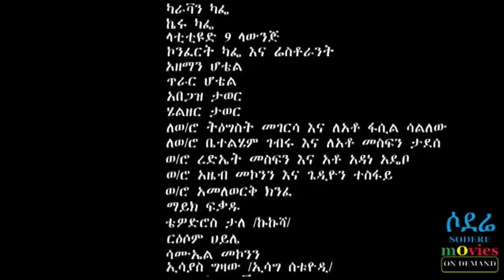ፈልጌ አስፈልጌ Felege Asfelege Ethiopian film 2018